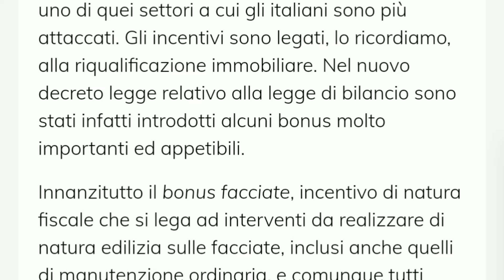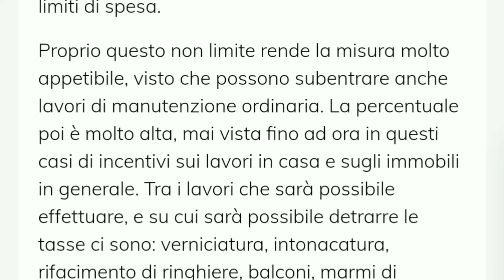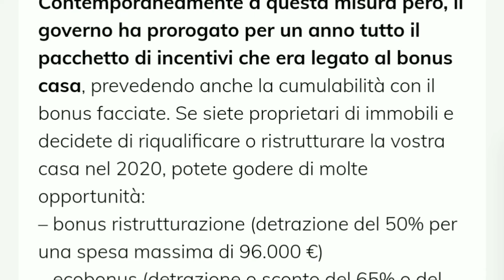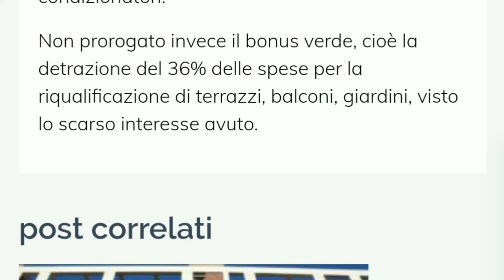Incentivi sui lavori in casa: ecco le opportunità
Con il nuovo anno alle porte, aumentano anche gli incentivi sui lavori in casa e per ristrutturare la vostra abitazione. Il governo infatti sta provando a dare nuova linfa al mercato immobiliare attraverso incentivi fiscali.

I nuovi e vecchi incentivi fiscali sui lavori in casa e di ristrutturazione appare una buona mossa del governo, che sembra intervenire in uno di quei settori a cui gli italiani sono più attaccati. Gli incentivi sono legati, lo ricordiamo, alla riqualificazione immobiliare. Nel nuovo decreto legge relativo alla legge di bilancio sono stati infatti introdotti alcuni bonus molto importanti ed appetibili.

Innanzitutto il bonus facciate, incentivo di natura fiscale che si lega ad interventi da realizzare di natura edilizia sulle facciate, inclusi anche quelli di manutenzione ordinaria, e comunque tutti quelli che siano indirizzati al recupero o restauro delle facciate di edifici, sia condomini che di proprietà individuale. Il testo specifica che si potranno portare in detrazione dalle imposte tutte le spese sostenute e documentate nell’anno 2020 per chi ha realizzato interventi di questo tipo. La misura della detrazione è del 90%, senza limiti di spesa.

Proprio questo non limite rende la misura molto appetibile, visto che possono subentrare anche lavori di manutenzione ordinaria. La percentuale poi è molto alta, mai vista fino ad ora in questi casi di incentivi sui lavori in casa e sugli immobili in generale. Tra i lavori che sarà possibile effettuare, e su cui sarà possibile detrarre le tasse ci sono: verniciatura, intonacatura, rifacimento di ringhiere, balconi, marmi di facciata, decorazioni, impianti di illuminazione, pluviali e cavi tv. L’Agenzia delle Entrate poi provvederà a individuare le modalità per farvi accedere all’agevolazione.

Contemporaneamente a questa misura però, il governo ha prorogato per un anno tutto il pacchetto di incentivi che era legato al bonus casa, prevedendo anche la cumulabilità con il bonus facciate. Se siete proprietari di immobili e decidete di riqualificare o ristrutturare la vostra casa nel 2020, potete godere di molte opportunità:
– bonus ristrutturazione (detrazione del 50% per una spesa massima di 96.000 €)
– ecobonus (detrazione o sconto del 65% o del 50% per interventi di risparmio energetico per una spesa massima
di 100.000 €)
– bonus caldaie
– bonus mobili (detrazione del 50% sulle spese per acquisto di mobili ed elettrodomestici)
– sismabonus (detrazione dell’85% su interventi antisismici)
Inoltre sono previsti anche bonus zanzariere, bonus tende, bonus finestre ed infissi e condizionatori.

Non prorogato invece il bonus verde, cioè la detrazione del 36% delle spese per la riqualificazione di terrazzi, balconi, giardini, visto lo scarso interesse avuto.